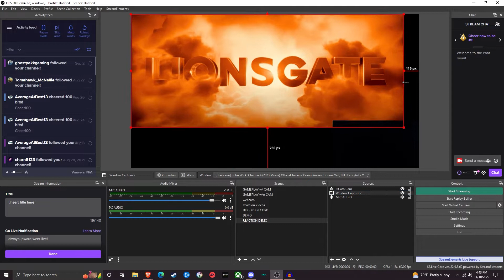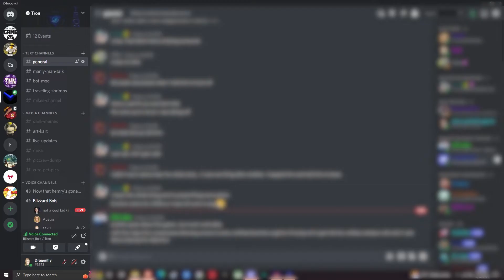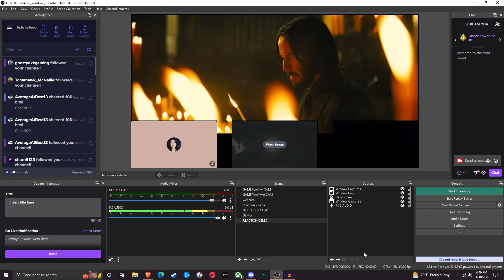OBS: HOW TO FILM REACTION VIDEOS, SOLO & GROUPS [FAST]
Part 11 in this rapid-pace tutorial series to get you from complete beginner to advanced setup. No fluff, no nonsense, all clear visual instruction.